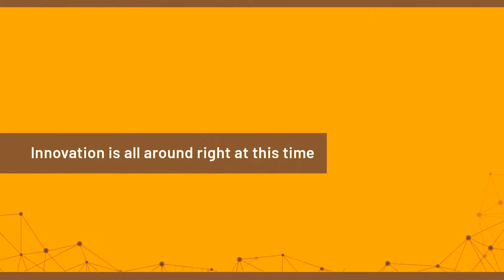GFCC | Now. Bridge. Reboot. | Conversation 6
The video features the GFCC Now. Bridge. Reboot. Conversation on "Economy and society need innovation", on June 24. See more about the series and register for future events